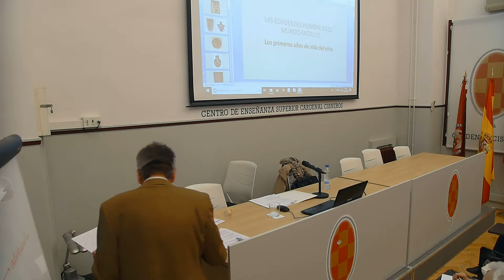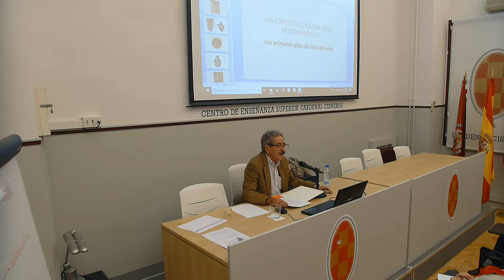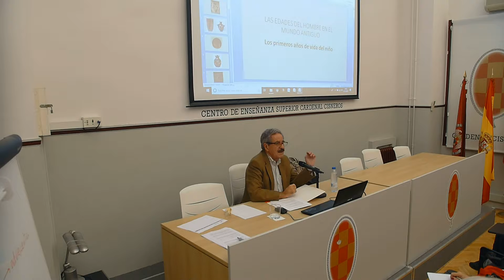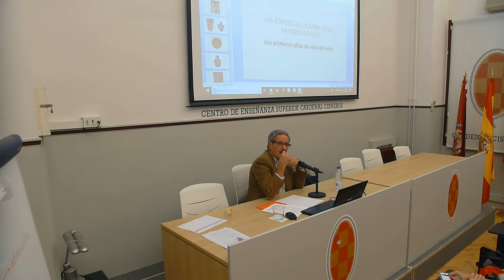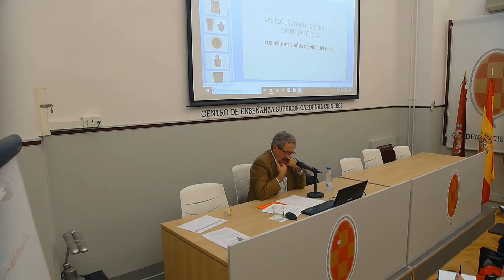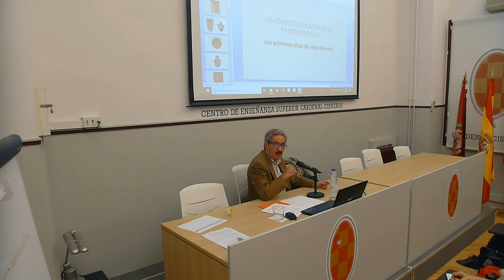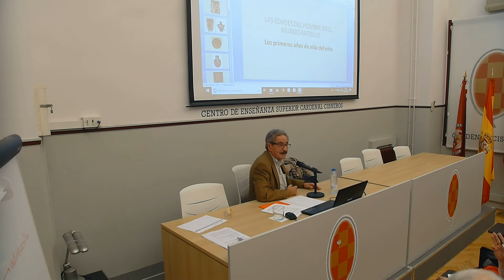Conferencia de Mitología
Conferencia de Mitología "Las edades del hombre en el mundo antiguo. Nacimiento e infancia"
Por José Luis Navarro González. Doctor en Filología Clásica